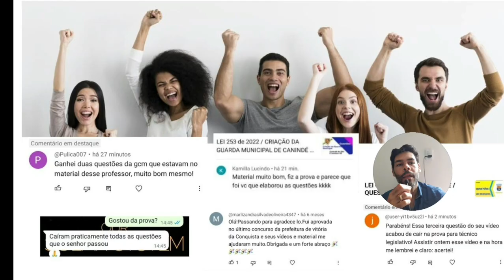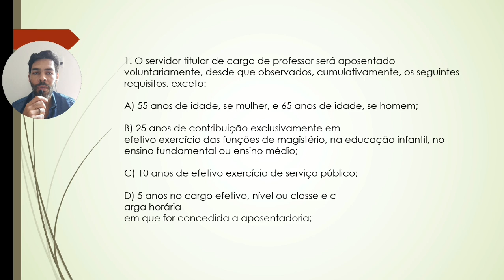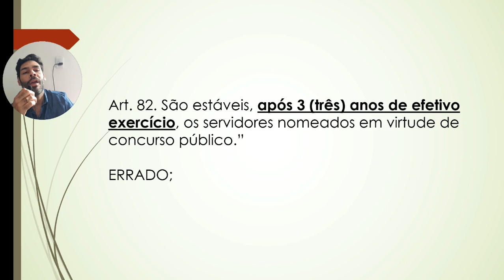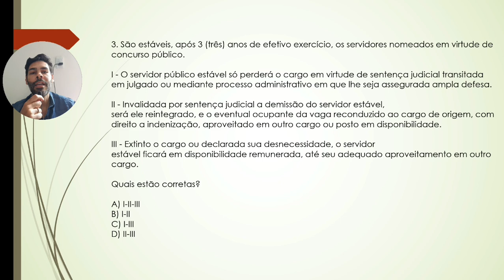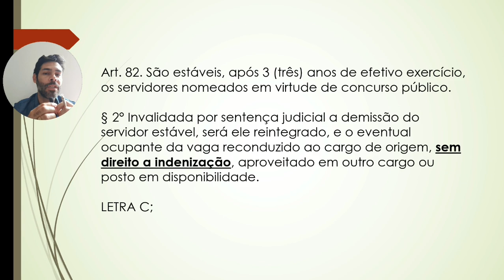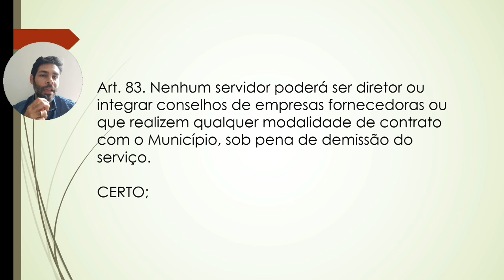CÂMARA DE OSASCO-SP / LEI ORGÂNICA EM QUESTÕES INÉDITAS (05/10/2024)